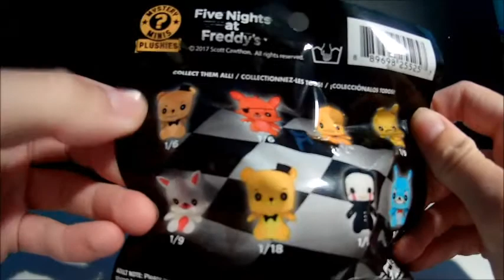FNAF Mystery Minis Plushies Unboxing |German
Heyo!
Ich habe gestern beim Gamestop im A10 Center vorbei geschaut und mir sofort gedacht: Die musst du haben. Und ich hatte mal Lust auf so ein Unboxing Video...
Es wird aber nicht die Regel werden! Ist einfach nur etwas Abwechslung.
Und jaaaa ich war zu faul für ne Begrüßung XD

Link zur Webseite (Namen) [Stand 9.6.18]

Synchronsprecher gesucht!